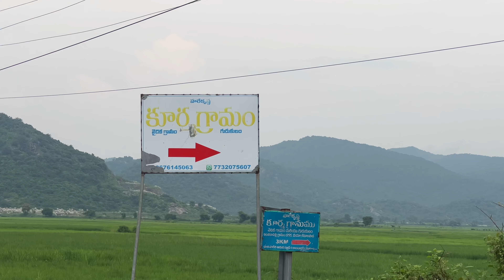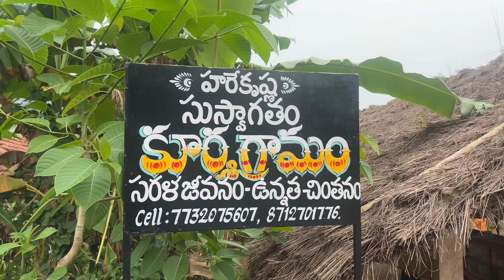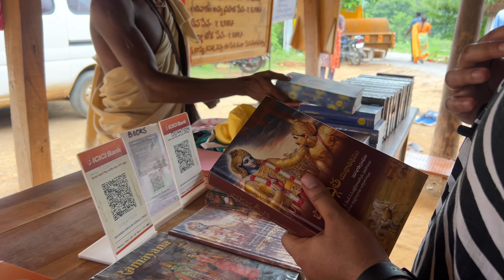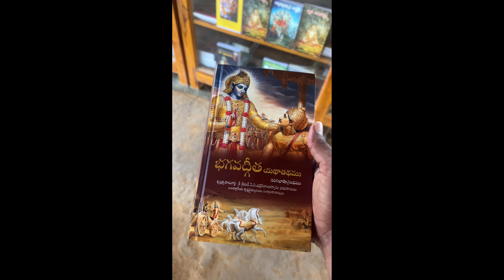No TV/Mobile, No electricity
Kurma Gramam, Srikakulam District, where people live with nature